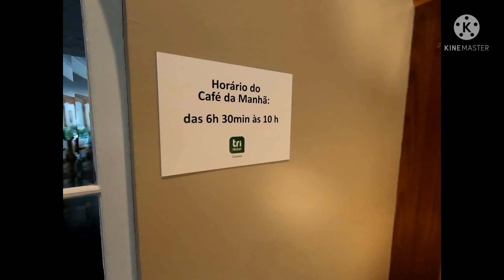Nos hospedamos pela 2ª vez no Tri Hotel Canela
Oiieee!!! Semana passada nos hospedamos pela segunda vez no Tri Hotel Canela. Dessa vez eu filmei pra vocês. Não esqueça de deixar o seu like. Bjosssss!